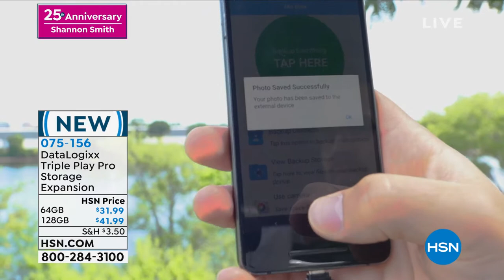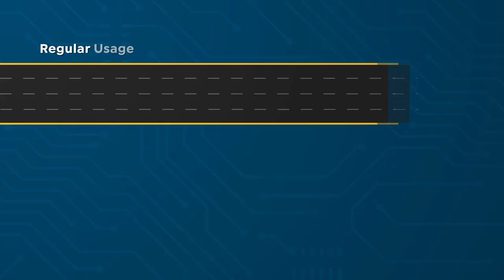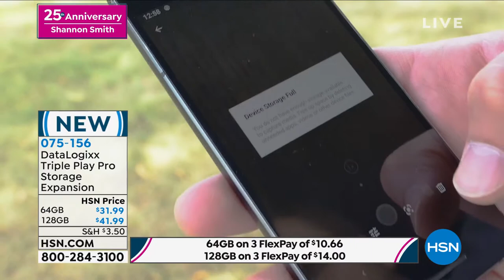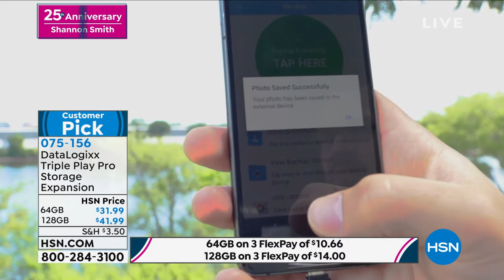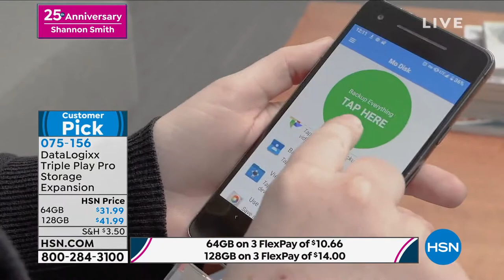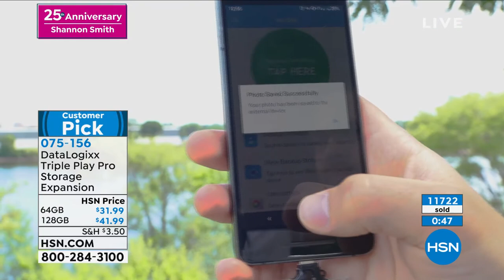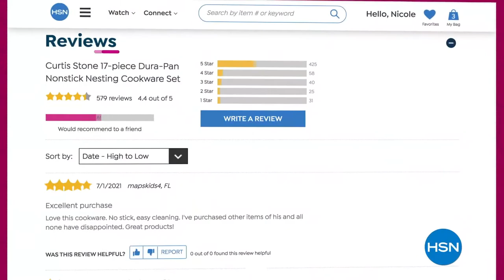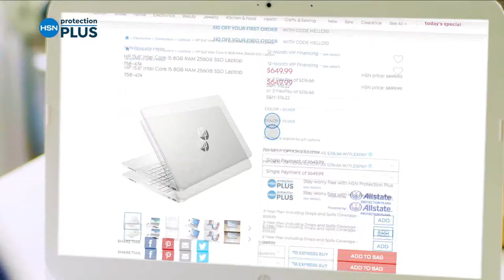HSN | Shannon Smith's 25th Anniversary - Amazon 08.01.2021 - 08 PM